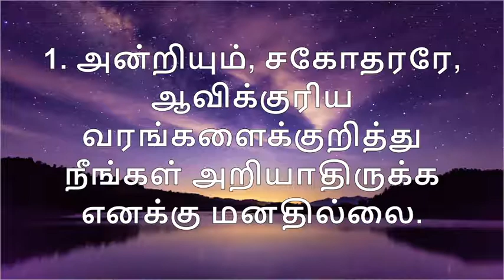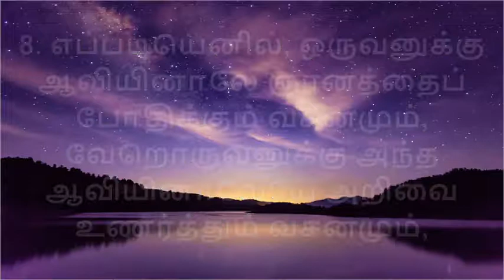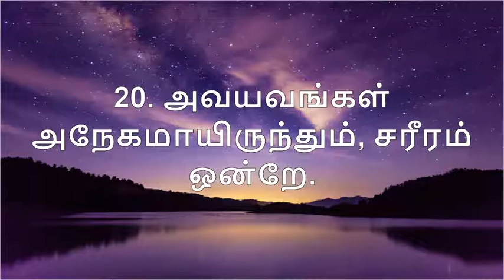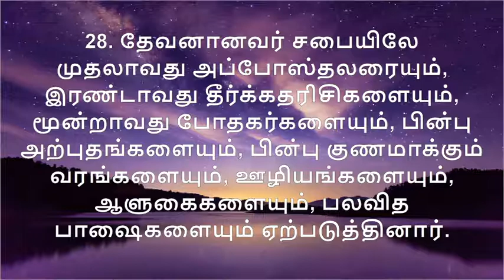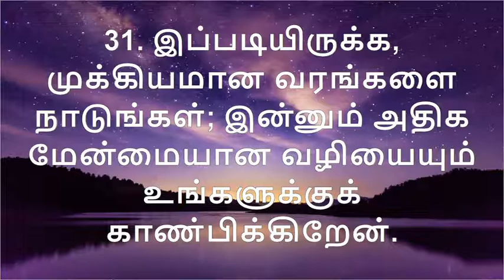I CORINTHIANS 12 | I கொரிந்தியர் - 12 | DAILY BIBLE READING | I CORINTHIYAR 12